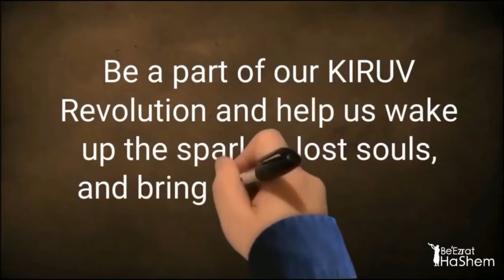Shlom Bayit Advice by The Kabbalist Rav Yitzhak Kaduri zt'l